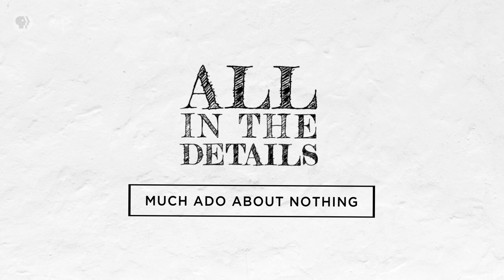Why "Much Ado About Nothing" is Relevant Today | All in the Details | Broadway's Best | GP on PBS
How director Kenny Leon is breathing new life to Shakespeare’s Much Ado About Nothing.

Learn how director Kenny Leon added a number of modern touches to Shakespeare’s Much Ado About Nothing in hopes of communicating something both contemporary and universal.

Premiered Friday, November 22nd at 9 p.m. on PBS (check local listings), and the PBS Video app. Streaming until Friday, December 13th.

About All in the Details Series:
All in the Details explores the finer details behind a Great Performances production so you can learn all about the behind-the-scenes magic and more!

The only continuing primetime performance showcase on American television, Great Performances presents a diverse programming portfolio of classical music, opera, popular song, musical theater, dance, drama, and performance documentaries. With its programs garnering 67 Emmy Awards and six George Foster Peabody Awards, the series has received every major television honor.

Regardless of geographic or economic limitations, Great Performances ensures its audiences “the best seats in the house” with a roster of artists and performing arts companies that represent a “Who’s Who” of excellence and virtuosity in the international performing arts.